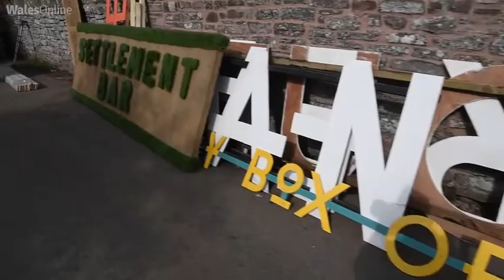Behind the scenes at the Green Man Festival in Wales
It's the 15th year of the Green Man Festival, which brings live music to the Brecon Beacons.